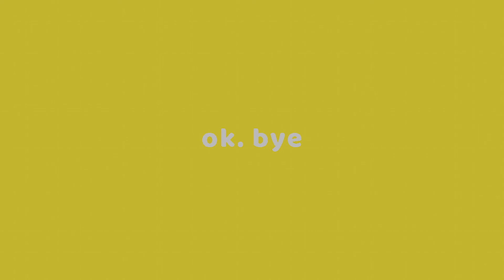Why Should I Learn about Data Structures ?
Channel will have multiple sections and one of them and one of the most important is data structures.

This weeks’ video is the introduction to the same. In the video, I will be talking about the importance and the use of Data structures. Expect more interesting interview questions and topics on Data structures in the upcoming weeks.